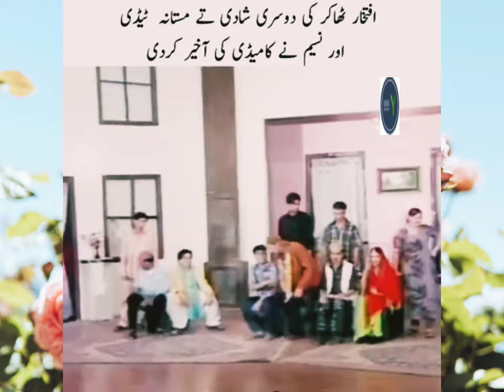old is gold | iftikhar thakur , tariq teddy , naseem vicky